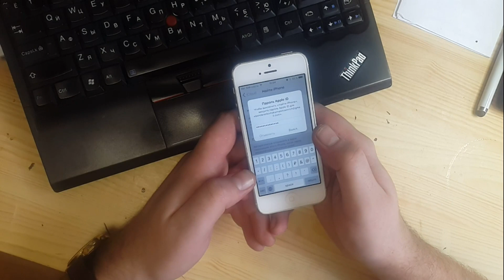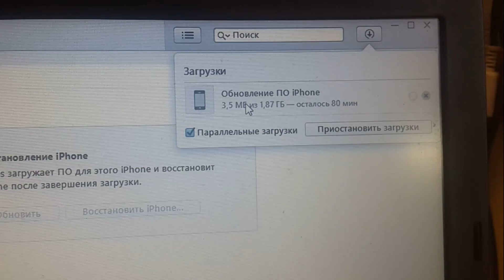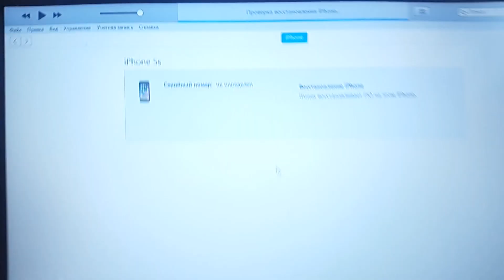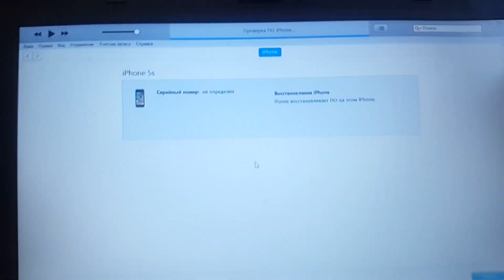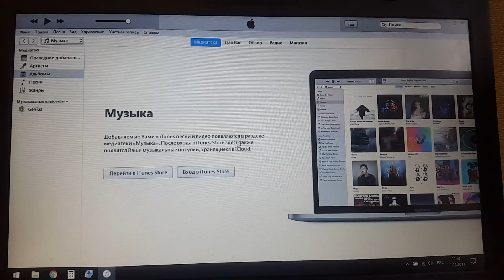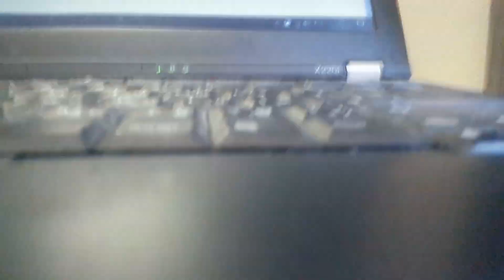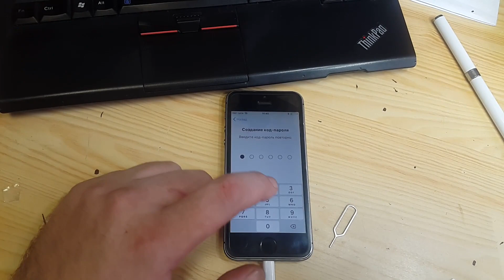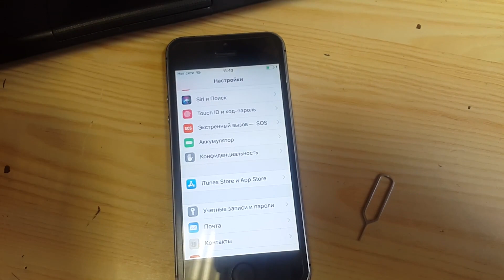iPhone 5/5S перезагружается после обновления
Здравствуйте! Многие столкнулись с такой проблемой, что после обновления до версии ios 11.0.2 телефон периодически уходит в перезагрузку. Экран смартфона темнеет, после этого на экране появляется круг с загрузкой, как при выключении. Так может повторяться с разной периодичностью от пару секунд, до нескольких минут или часов. С этой проблемой поможет справится принудительное обновление прошивки до версии 11.2.0. К сожалению штатным методом обновления прошивки через телефон или iTunes не получится, так, как телефон в любой момент может перезагрузиться. Выходом из данной ситуации будет восстановление прошивки в DFU режиме( Режим восстановления) В этом видео я подробно объясню, как и что нужно делать.
1) Заходим в настройки iPhone
2) Переходим по первой вкладки с информацией о владельце
3) Переходим на вкладку "iCloud"
4) Ищем функцию "Найти айфон"
5) Нажимаем "выключить" вводим пароль от iCloud и отключаем эту функцию
6) Подсоединяем кабель к компьютеру и телефону
7) Нажимаем кнопу "Home"(круглая кнопка внизу экрана) и не отпуская её нажимаем кнопку включения
8) Держим эти кнопки, когда экран не погаснет, через пару секунд отпускаем кнопку включения, но продолжаем держать круглую кнопку, пока на компьютере не раздастся звуковой сигнал о подключении устройства
9) Открываем программу iTunes
10) В появившемся окне нажимаем ОК
11) Выбираем "Восстановление"
12) Подтверждаем
13) Ждём загрузки прошивки и ожидаем завершения.
В принципе в программа всё сделает сама, Вам только необходимо будет после окончания прошивки  настроить iPhone как новый.
Если у Вас возникнут вопросы, не стесняйтесь задавать их в комментариях, либо администратору группы:Наша группа ВК